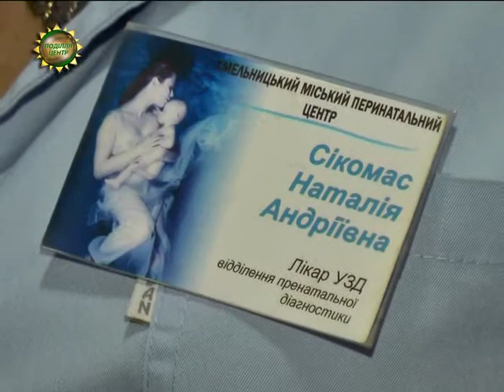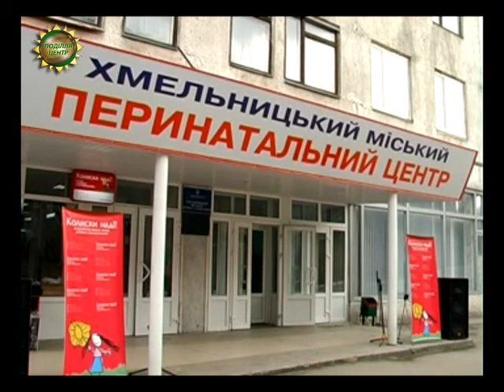ХОДТРК "Поділля-центр" Ультразвукове дослідження – золотий стандарт обстеження під час вагітності